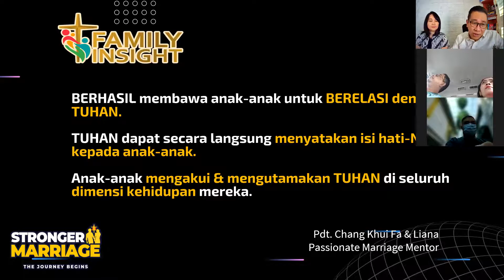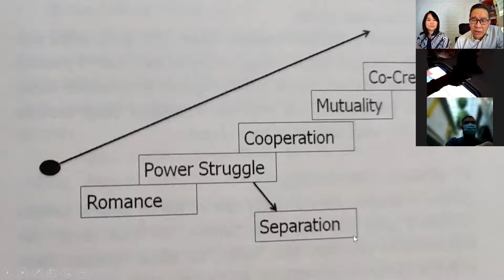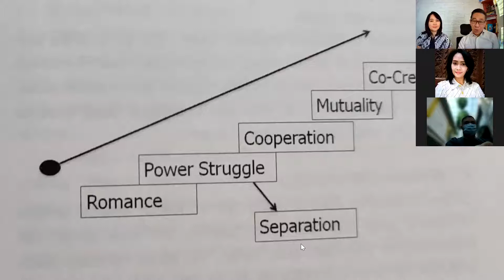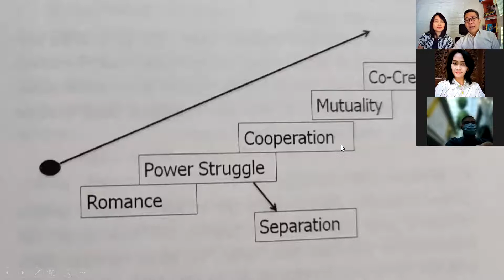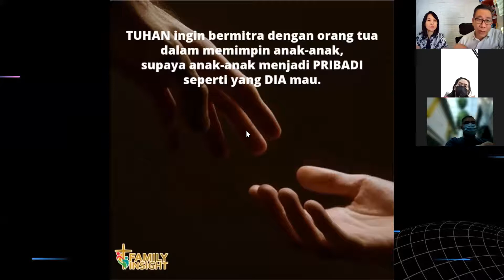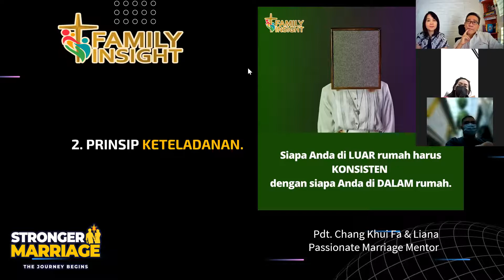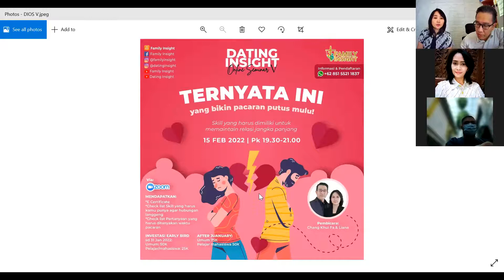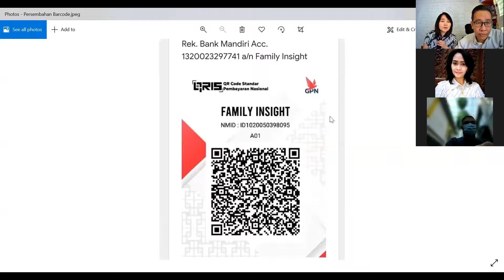Cara Jadi Orang Tua Yang Baik | STRONGER FAMILY Part 1 | Pdt. Chang Khui Fa & Liana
Cara Jadi Orang Tua Yang Baik

Seputar Hubungan Suami Istri. Cara mengatasi masalah dalam rumah tangga. Nasehat untuk suami isteri. Kotbah pernikahan Kristen.

Ketika orang tua berhasil mendidik anaknya.

Untuk Permintaan Pelayanan Mimbar, Seminar, Konseling, Retret keluarga, dapat menghubungi no WA Family Insight 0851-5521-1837